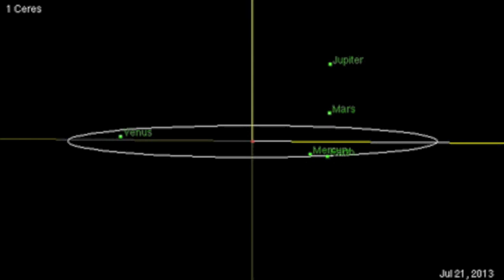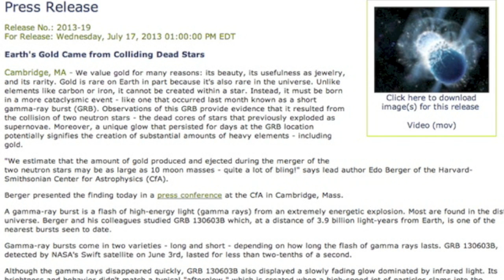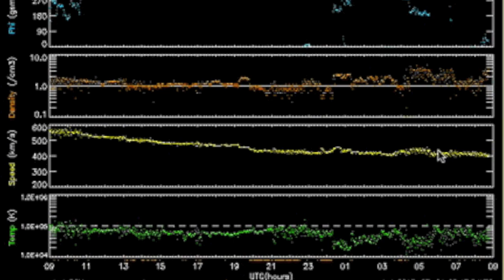3MIN News July 21, 2013: NZ Quake, Star Collision, Delta Spot